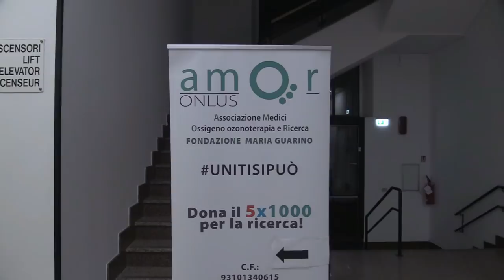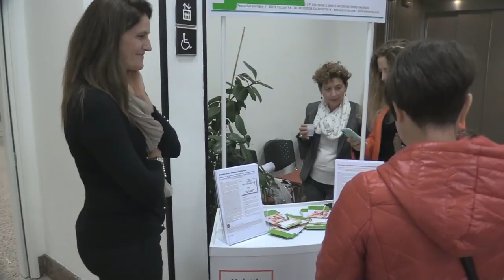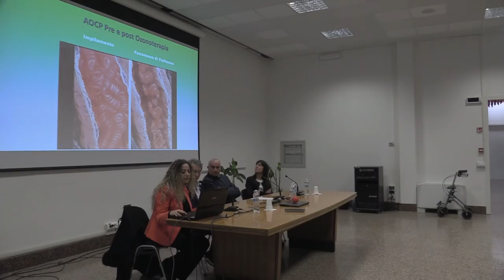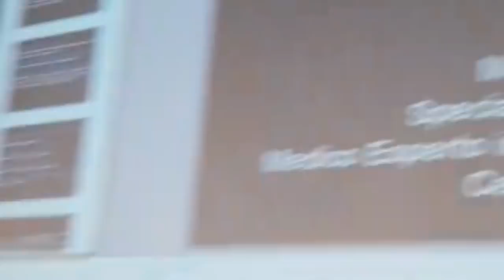Medicina integrata per la prevenzione del cancro: terapie adiuvanti -ozono terapia